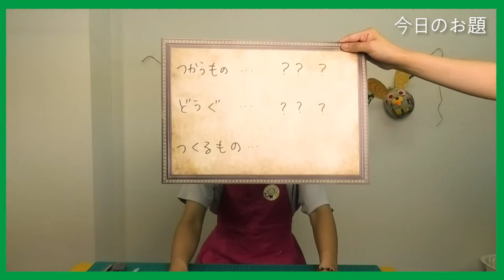【せつ先生のモクモク工作】工作屋さんが画用紙でスイカを作ってみた！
大人の本気工作。
今回は画用紙でスイカを作ってみた！

同じ大きさ、同じ角度で！
プロの工作屋さんはどう作るのか！

こどものワークショップ屋さん「ピカソプロジェクト」がお届けする

\ピカソプロジェクト関連情報がまとめて分かる！/

\ピカソプロジェクト写真がたくさん見れる！/

\ピカソプロジェクトのリアルが分かる/